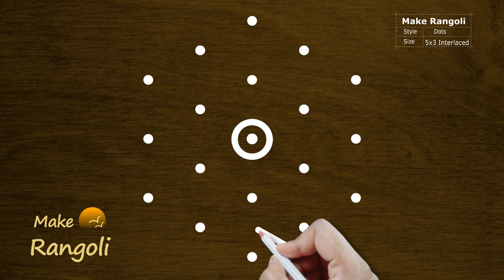Sikku Kolam with dots | Kambi Kolam | Melika Muggu | Rangoli Designs | Daily Kolam | Make Rangoli